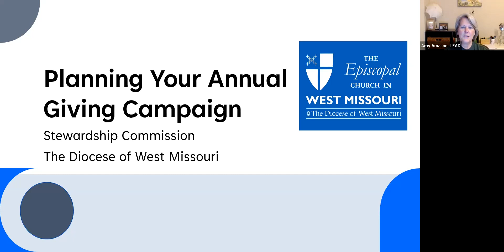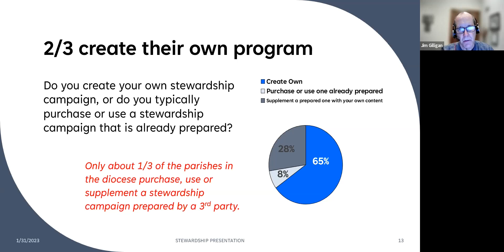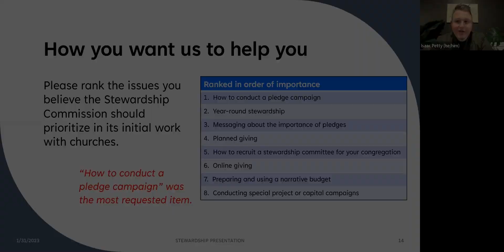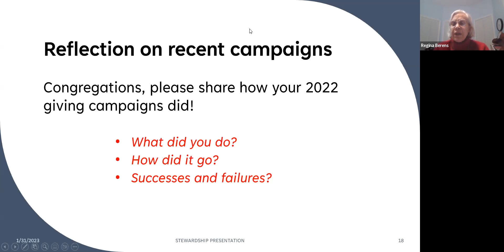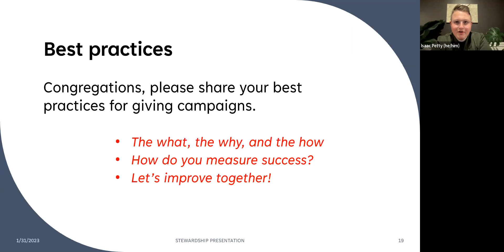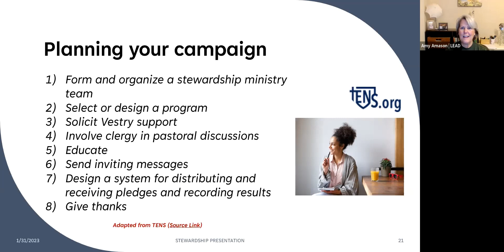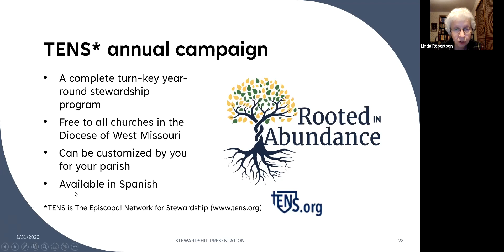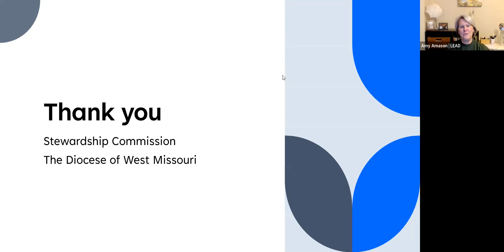January 2023 Stewardship Webinar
Watch this recording of the January 2023 diocesan Stewardship Commission's webinar where they shared best practices, reflected on recent stewardship campaigns from around the diocese, and took a first look at planning for 2023’s pledge drives.